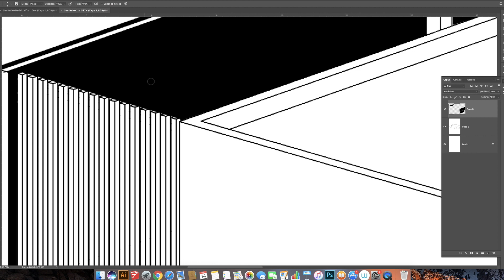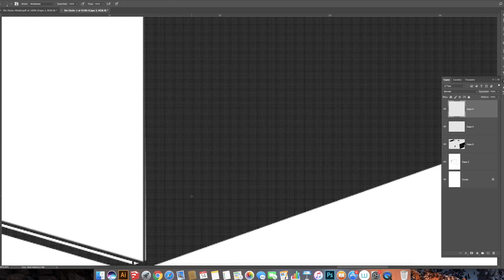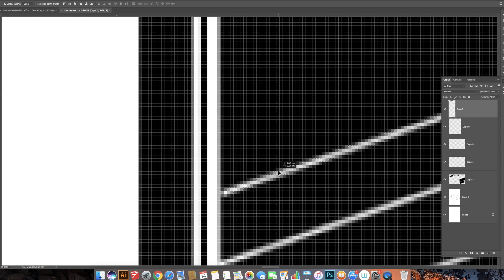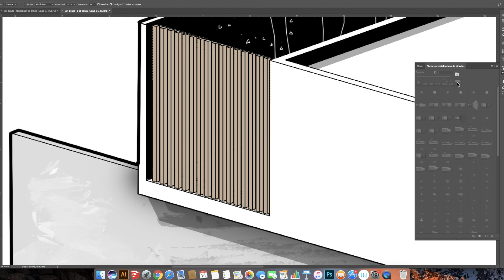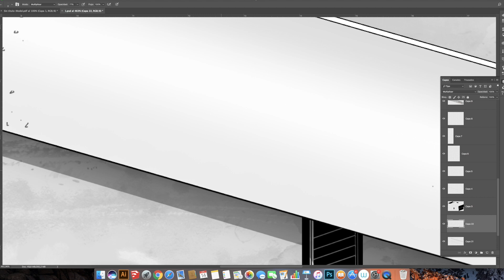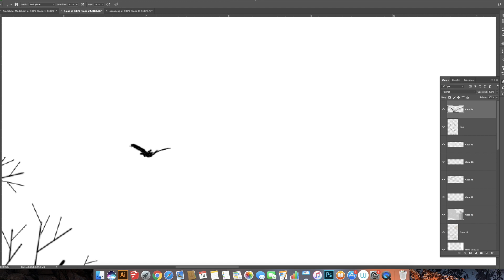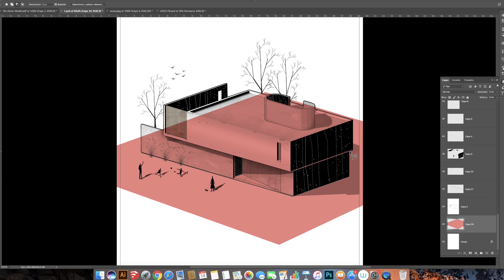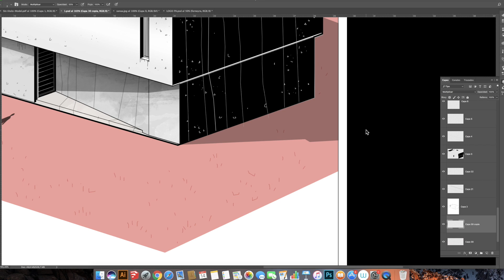Axonométrica esquemática PS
Axo esquemática
Base del dibujo pdf exportado de Sketchup